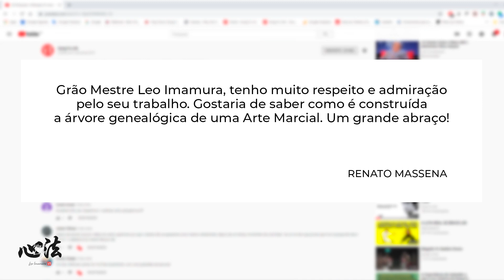Video - A importância da Genealogia na perspectiva Kung Fu - Brasília DF